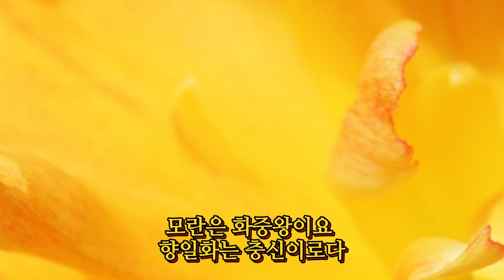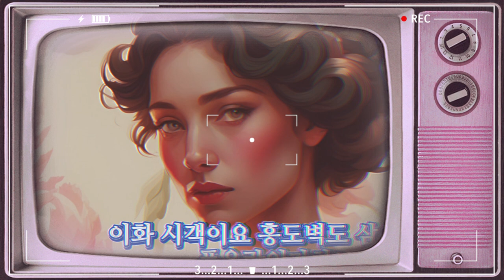[ HS TV- 국악 ] 모란 - 강리경 | Korean traditional music | Peony - Kang Ri-gyeong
[ HSTV 정보 ( Healing sound (BGM)  INFO) ]   ⓒ
🎵 Title :
        모란   -   강리경
     Peony - Kang Ri-gyeong
- 분위기 : 밝은 /경쾌한/ 행복한 / 희망찬
- 음악장르
- 악기 :  피아노/드럼 / 국악기
- 템포  : 116 BPM

★ gold1004 - HSTV로 변경 hstv HS TV rstv RSTV